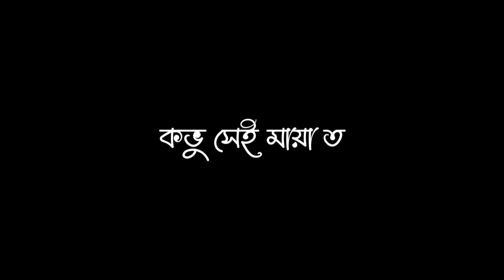Chiro_Odhora🥀|| চির অধরা || Miftah Zaman || Black Screen Status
Assalamu-alaikum (السلام عليكم).

Hi! I’m Shayan Hasan. On my channel, you will find Different types of Status, Motivational, Stories, Lyrics video's . I love sharing Musicals videos for example – ( Editing music, Creating short Motivational video, Sweetest meaning songs lyrics video, etc.  That I'm experiencing and learning…..
My mission is to Entertain people with my videos….

 As I share different types of Status, Stories, Motivational lines, Quotes, etc that you don’t get to see anywhere else on my channel.

Assalamu-alaikum (السلام عليكم)🥀

🔸 Edit: Shayan Hasan

Bangla song lyrics Status
Trending status
Attitude status
Attitude quotes
Status 2020
Status 2021
New Status
New